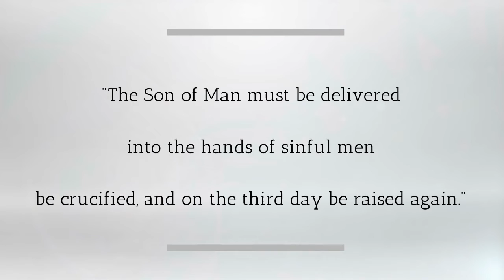Easter Children's Video